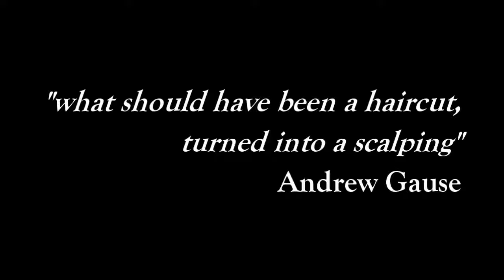AGCW: Scattering Risk to the Winds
The Andrew Gause Clip of the Week